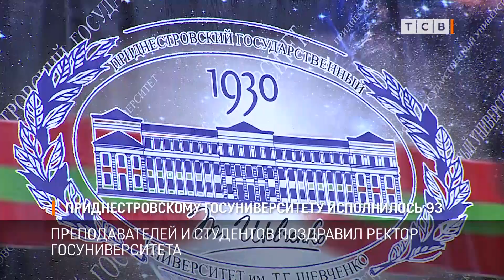Приднестровскому госуниверситету исполнилось 93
Сегодня Приднестровский государственный университет отмечает день рождения. Ему исполнилось 93 года. Как и положено в праздник, были танцы, песни и поздравления. На именинах госуниверситета побывала наш корреспондент.